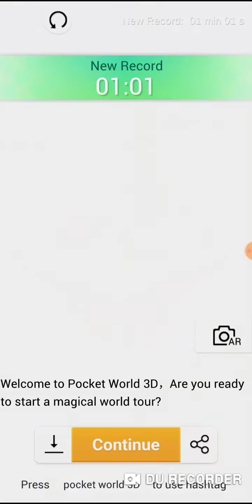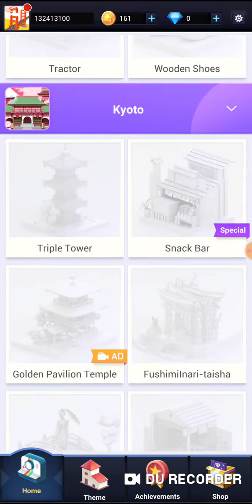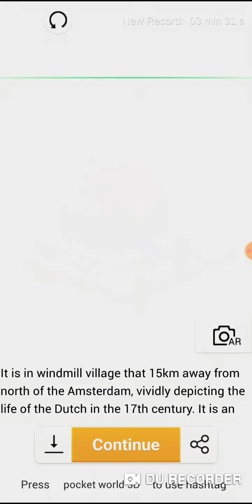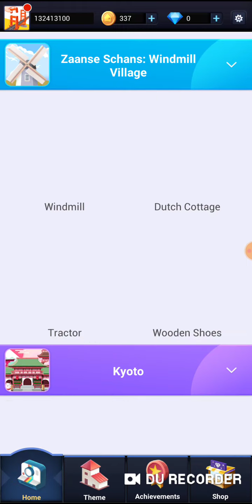3D pocket world(No Voiceover)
Came across this new game and thought it would be fun to try it. Sorry for not speaking it's too early right now.